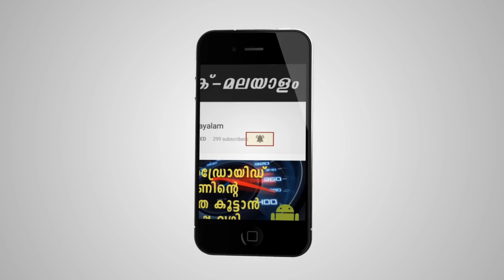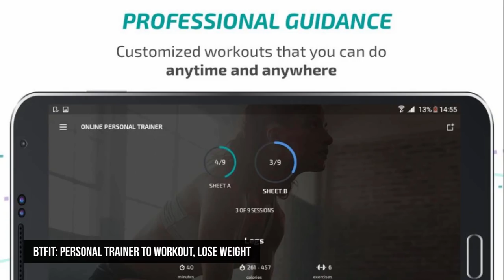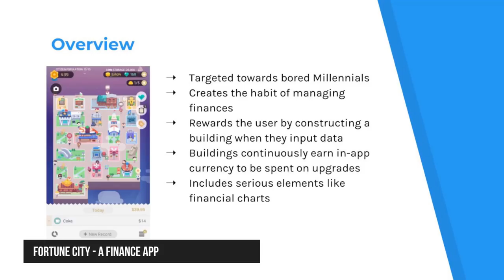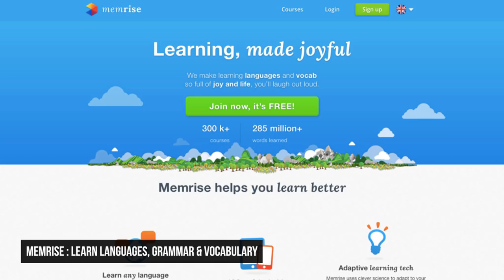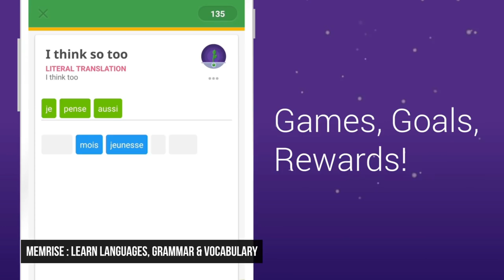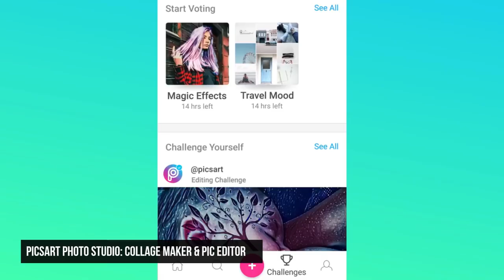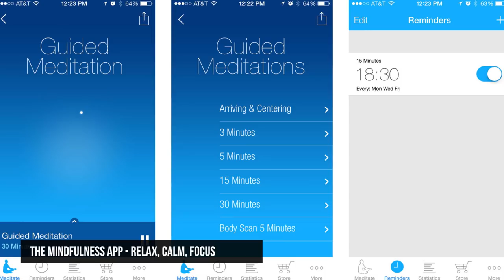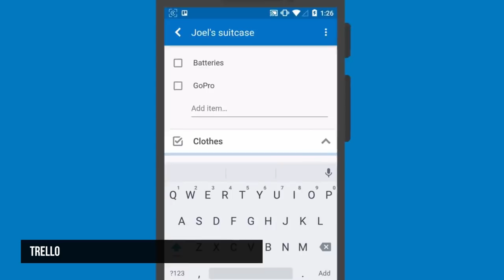ഗൂഗിളിന്റെ അവാർഡ് കിട്ടിയ Best Ten Apps July 2018 | Tech Malayalam